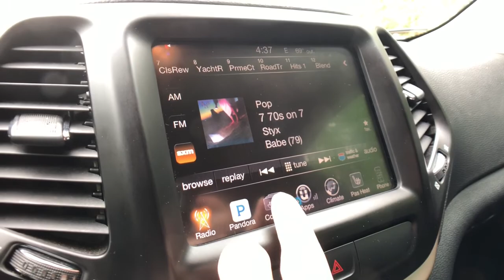2016 Jeep Cherokee Clarkston, Waterford, Lake Orion, Grand Blanc, Highland, MI P3406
Billet Silver Metallic Clearcoat Used 2016 Jeep Cherokee available in Clarkston, Michigan at Bowman Chevrolet. Servicing the Waterford, Lake Orion, Grand Blanc, Highland, MI area.

2016 Jeep Cherokee 75th Anniversary Edition - Stock#: P3406 - VIN#: 1C4PJLCS3GW258434

Bowman Chevrolet
6750 Dixie Hwy

2016 JEEP CHEROKEE 75TH ANNIVERSARY EDITION**Moonroof/Sunroof**Bluetooth**Back-Up Camera**Front Heated Seating**Heated Steering Wheel, Automatic Temperature, Remote Start, Satellite Radio, Radio Wheel Control, Auto Headlights, Dual Zone Temperature Controls, and Power Driver SeatingbrbrAt Bowman Auto Group we provide One Great Experience and are proud to offer Transparent Pricing! Proudly serving: Oakland County, Clarkston, Bloomfield Hills, Flint, Waterford, Holly, Whitelake, Lake Orion and Detroit.